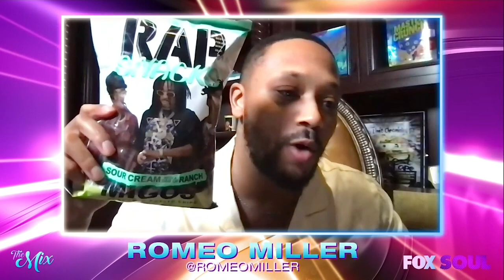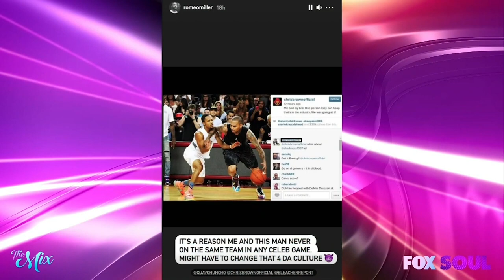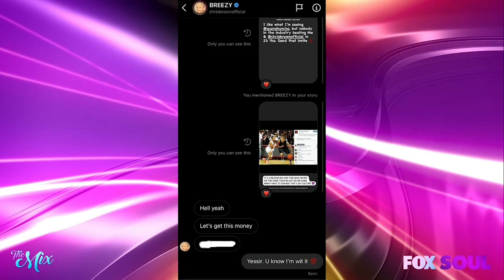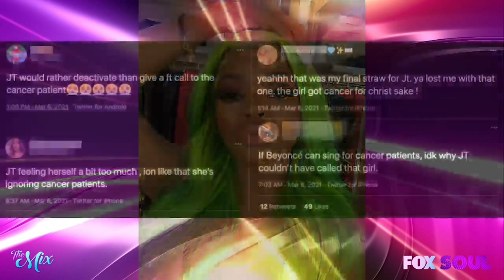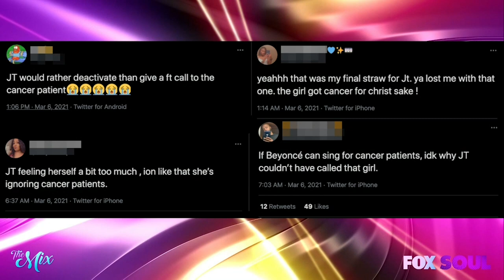Isaiah John from FX's Snowfall & Catching Up with Leah Henry FULL Episode | The Mix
The Mix welcomes special guest Isaiah John from FX's Snowfall to talk about the show's upcoming season and celebrity gossip expert Leah Henry to talk about her viral interview Mathew Knowles and more. Plus, the hosts dish on the latest celebrity news: from Drake's new album 'Scary Albums' to Prince Harry and Meghan Markle's interview with Oprah, and much more!